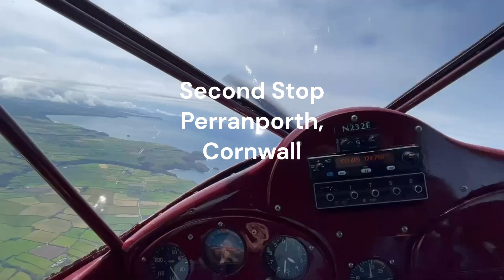Flying and Camping in the 1939 Fairchild 24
Middlezoy - Dunkeswell - Perranporth - Branscombe Airfield and Campsite - Isle of Wight - MIddlezoy

3 days and 2 nights